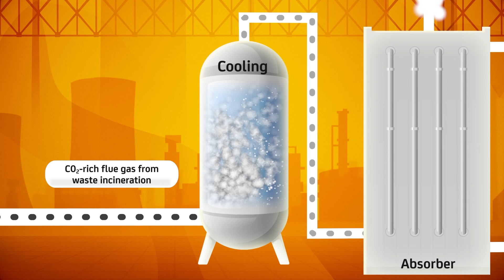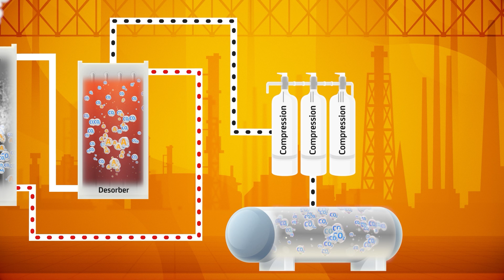On the way to decarbonizing waste thermal waste utilization: CO2 Capture at EEW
Explanatory video on CO2 capture from waste-to-energy flue gases.